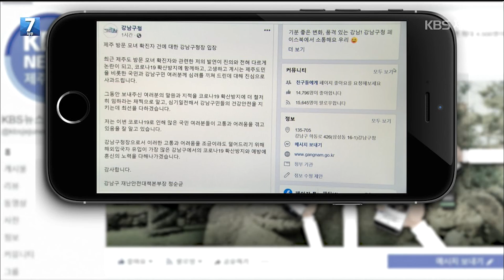[7시뉴스제주/200330 화제의 뉴스] 제주 다녀간 미국 유학생 확진 판정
지난 주 KBS제주뉴스 페이스북에서 화제가 됐던 뉴스는 '제주 다녀간 미국 유학생 확진’ 소식입니다.